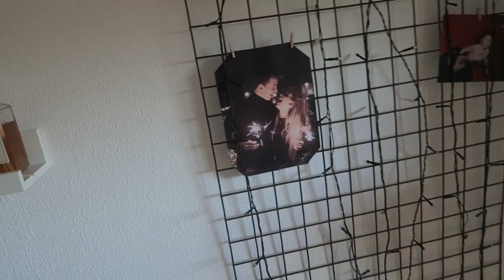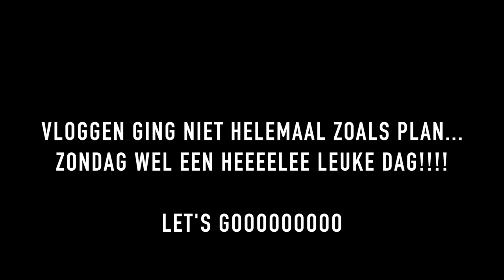OVERGEVEN IN LONDON🤢 EN SKYDIVEN!?😱 | JULIA VAN BERGEN